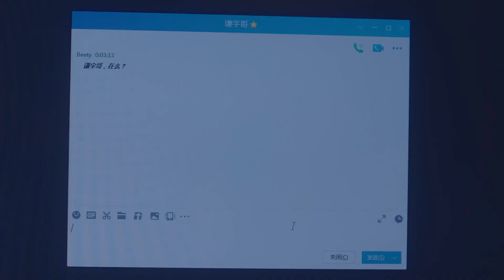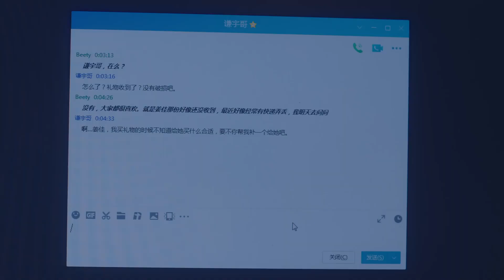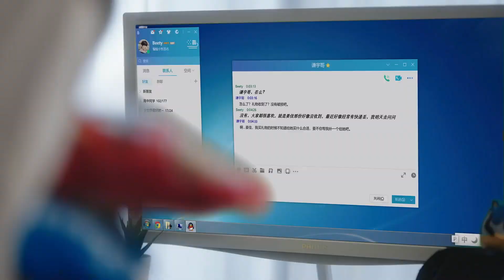美女無意中發現真相，原來禮物不是男神送的，而是身邊嘴硬的傻小子送的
【当我飞奔向你 When I Fly Towards You】剧情介绍：十六岁高中女生苏在在，在良好的家庭氛围里成长成了一个不花痴不盲从有自己主见的人。高中开学第一天，对好朋友的花痴表现出不屑一顾的苏在在遇到高冷男神张陆让的那一瞬间就被即刻打脸。苏在在对张陆让一见钟情，并决定马上采取进攻，从此变身为张陆让身后的跟屁虫，而这个看起来成绩优秀、家境优渥的张陆让，却是一个自信包裹着自卑的“矛盾体”。因为天才弟弟张陆礼的存在，张陆让总是被母亲拿来与弟弟做比较。十几年来，张陆让的人生像是生活在厚厚的壳里，内敛话少，看似沉稳有礼貌，却总是拒人于千里之外，但在遇到苏在在后，张陆让的“厚壳”人生才终于透出光来，两人的相识为彼此的人生带来了奇妙的化学反应。
DWFBXN